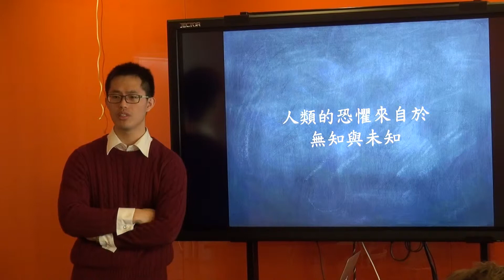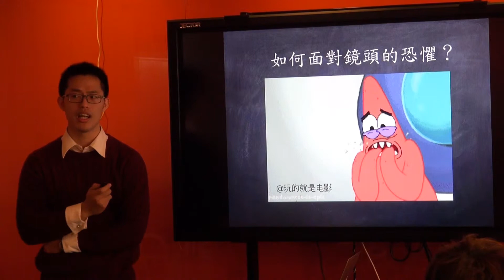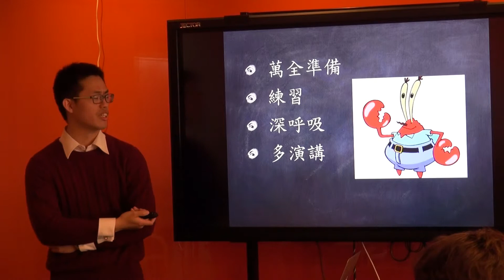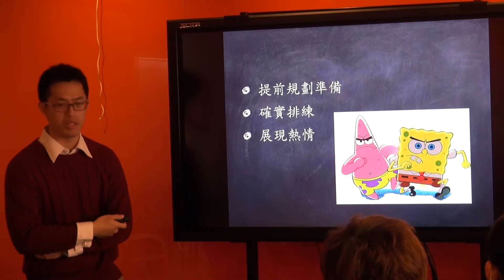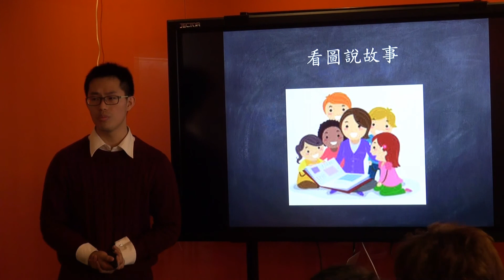【20150314綠家教志工教育訓練】綠家教資深老師分享-- 6.如何面對鏡頭的恐懼(何書銘老師)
初期錄製解答時會有恐懼都是正常的，人的恐懼來自於無知與未知，
萬全的準備與多練習是穩健台風的不二法門，熱情與專業增加說服力，讓解答不只是解答，而像是床前故事般地深深具有魅力。

綠家教網址： (綠家教.tw)